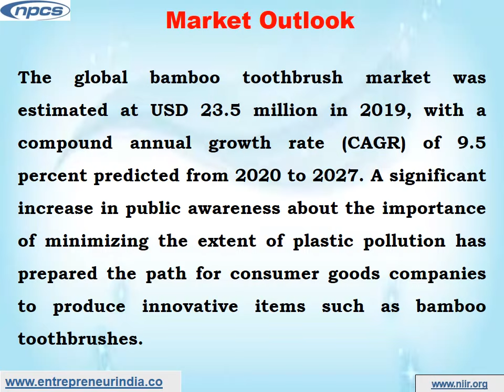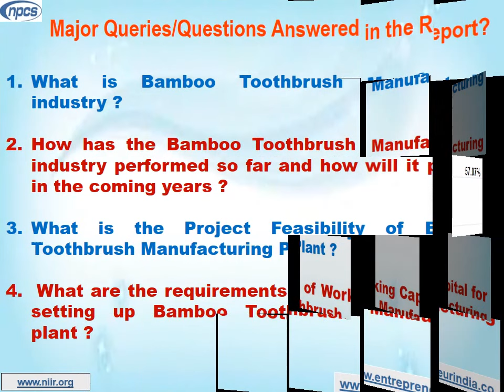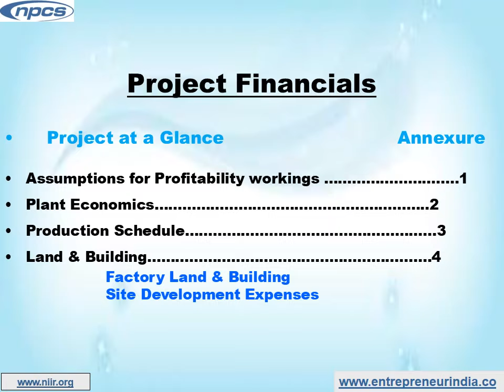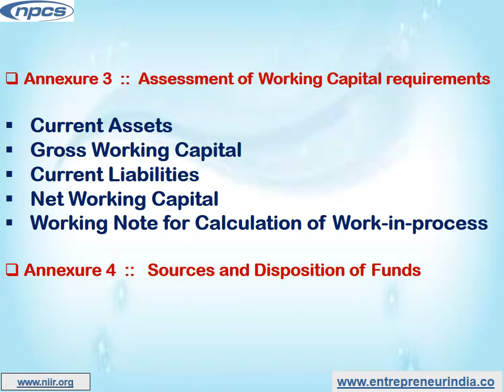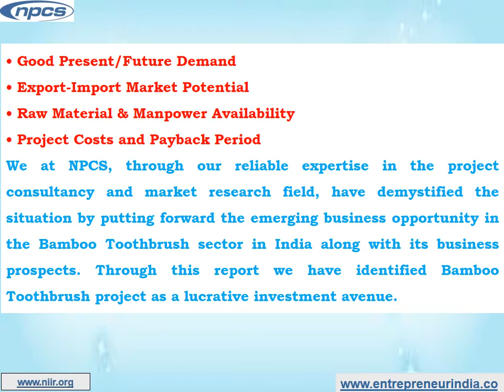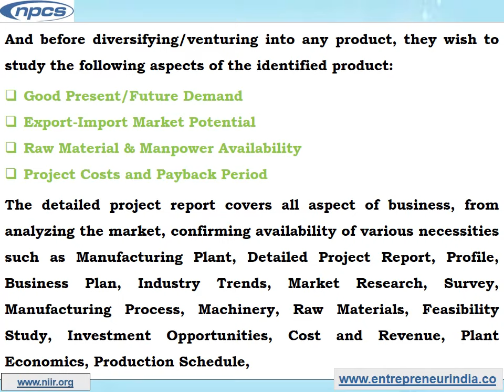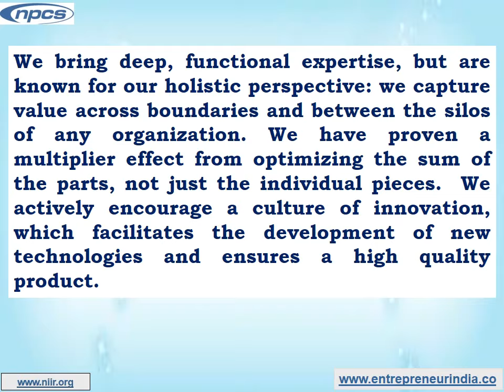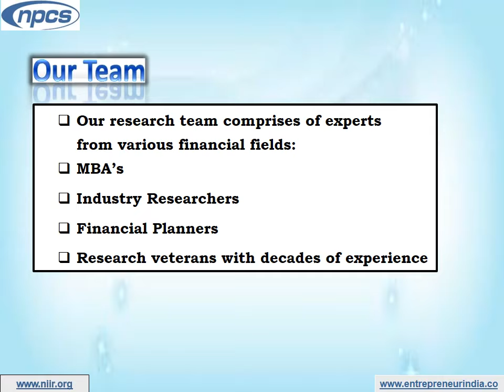Start Bamboo Toothbrush Eco-Friendly Manufacturing Business | Profitable Business of Bamboo Products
Start Bamboo Toothbrush (Eco-Friendly) Manufacturing Business | Profitable Business of Bamboo Products Industry Ideas.

Bamboo toothbrushes are comparable to any other manual toothbrush on the market. They have a handle and bristles to clean your teeth of food particles and plaque. The material used to manufacture the handle distinguishes bamboo toothbrushes from plastic toothbrushes.
Bamboo toothbrushes are one of the oldest forms of toothbrushes, despite the fact that they appear to be a new, eco-friendly item. The first bristle toothbrushes, according to the Library of Congress, were invented in China in the 15th century and contained boar hair bristles and bamboo handles.

ENTREPRENEUR INDIA
106-E, Kamla Nagar, Opp. Mall ST,
New Delhi-110007, India.